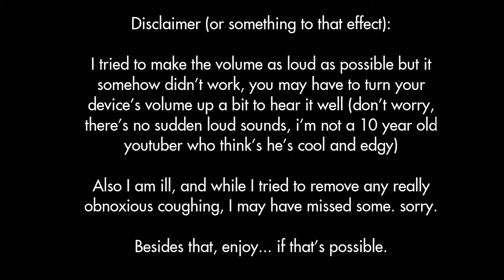Doki Doki Pa- Literature Club Part 1?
Yeah, Yeah I bet I pronounced some names wrong.

Also when editing, some of the images got messed up, whoops lol.

If you're somehow interested in me continuing this interactive power point presentation- I mean "game", just say so and I'll consider playing on.

don't leave me hanging guys.

(I don't know how I ended up playing this trash, help)